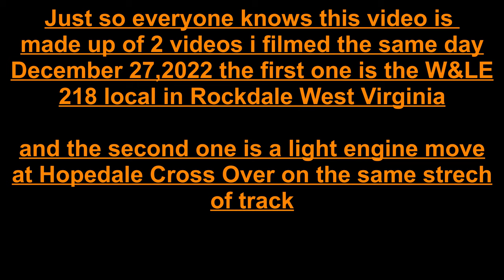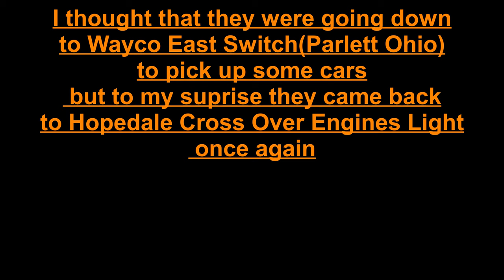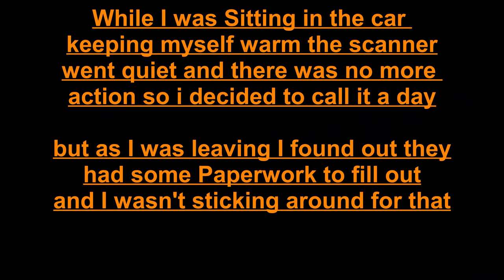Wheeling & Lake Erie Trains in Rockdale West Virginia and Hopedale Ohio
While my mom had to work she told me that there where train track that run right through her patients back yard so I went to work with her that day to see how many trains I could get I only got one that day but while we were driving back home I noticed a train sitting in the Wayco Pocket track at Hopedale Ohio so I got off of the highway to hopefully catch a meet in Hopedale well there was only one train coming so I didn't catch a train meet but I had Absolutely know idea what they did the dropped off their cover car in the pocket track at Wayco West then they can down to Hopedale Crossover switched onto the mainline then went down to Wayco East Parlett Ohio I thought that they had some cars to pick up but to my surprise they came back from Wayco East Switch Engines light once again then they switched back onto the siding track and stayed their and doing nothing I decided to pack it up for the day and as I was leaving I heard on the scanner that they had some paperwork or something to fill out and you all know that I'm not going to stick around for that.

over all a very successful day on the rail in my area

Happy New Year to everybody be safe on your journeys and god bless y'all

Timestamps

Introduction 0:00

WE218 Rockdale west virginia 1:09

W&LE 7023 Hopedale Ohio 4:22

Outro 12:17